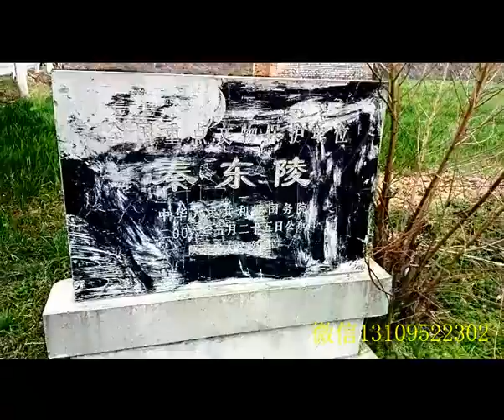访秦昭襄王陵园